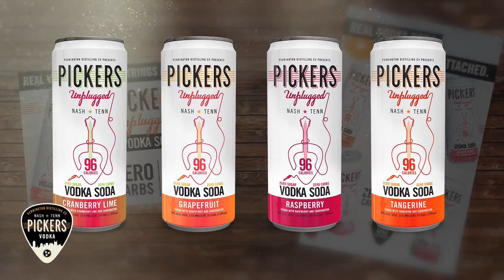Catching up with RaeLynn and Folds of Honor at Kendra Scott in Nashville.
Her heart is as big as her voice. RaeLynn is known for her fun songs and sassy spirit, but she has one of the biggest hearts in country music. She teamed up with jeweler Kendra Scott to give back to Folds of Honor.  The charity gives scholarships to military families.
We talk about Folds of Honor, her husband and her sweet baby girl Daisy who is due any day now!